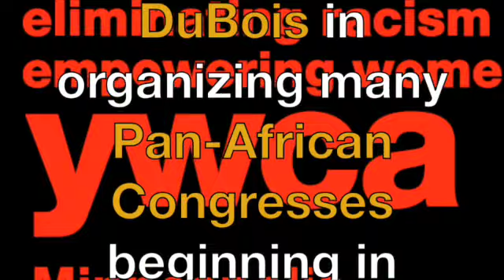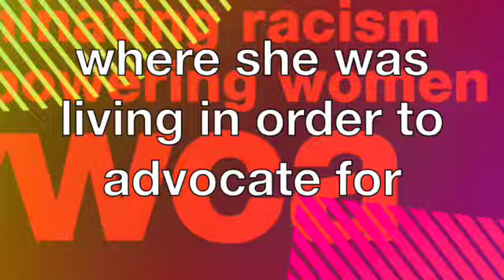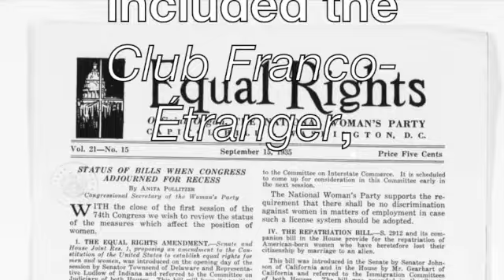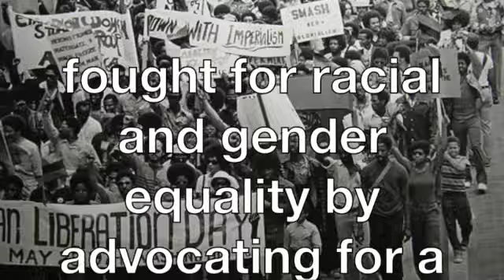IDA GIBBS YWCA SD 480p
Ida Gibbs
Ida Alexander Gibbs Hunt (November 16, 1862 –
was an advocate of racial and gender equality and co-founded one of the first YWCAs in Washington, D.C.
for African-Americans in 1905.
Her ultimate goal was to unite Africans across the diaspora around a common purpose.
and a longtime friend of W. E. B. Du Bois.
 Along with Du Bois,
 she was a leader of the early Pan-African movement.
 1918
The Paris Peace Conference .
she helped support W.E.B. DuBois in organizing many Pan-African Congresses beginning in 1919.
The Pan-African Congress was a series of meetings, held in 1919 in Paris (1st Pan-African Congress),
(2014 in Johannesburg (8th Pan-African  that were intended to address the issues facing Africa as a result of European colonization of most of the continent.)
Gibbs and W.E.B. Du Bois to went to France
where she was living in order to advocate for
global racial equality in the peace negotiations.
Gibbs, introduced Du Bois to black, French legislator, Blaise Diagne,
 W.E.B. DuBois relied on Gibbs Hunt.
Because her organizational work, and her political connections.
Gibbs Hunt acted as the primary translator at the 1919 Paris Pan-African Congress.
She also advocated for world disarmament,
 and for the appointment of Black representatives at the 1923,
In London’s,
 Third Pan-African Congress in a paper entitled

“The Colored Races and the League of Nations."

Along with W.E.B. DuBois, she co-chaired the Conference's Executive Committee.
Civil Rights and Women's rights.
Nationally, she was involved in the Niagara Movement as well as the National Association for the Advancement of Colored People (NAACP).
Other organizations Gibbs Hunt was involved in included the Club Franco-Étranger,

the Book Lover’s Club,

 the Bethel Literary Society,

the Washington Welfare Association, and the

Women’s International League for Peace and Freedom.

 Gibbs Hunt, along with other like-minded African-American and African women,

fought for racial and gender equality by advocating for a global women's coalition.

Ida Gibbs Hunt died in Washington, D.C. on December 19, 1957.

Though Du Bois is recognized as the leader of the Pan-African movement,

 Gibbs Hunt was the major organizer behind the 1919 conference,

 and an influential member of the Executive Committee in subsequent year